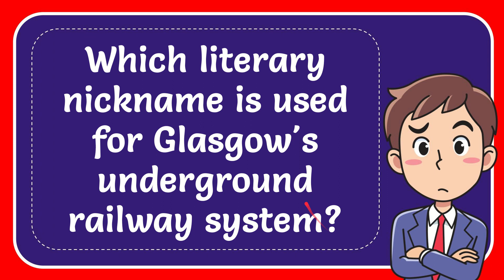Which literary nickname is used for Glasgow's underground railway system? Answer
Which literary nickname is used for Glasgow's underground railway system? Answer NEW VIDEO#